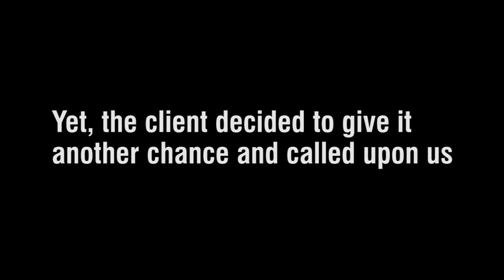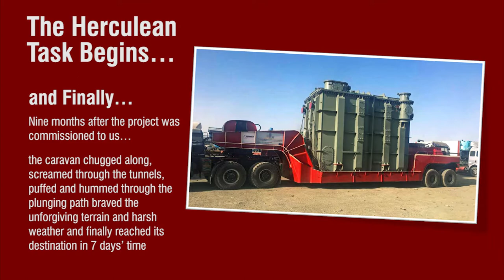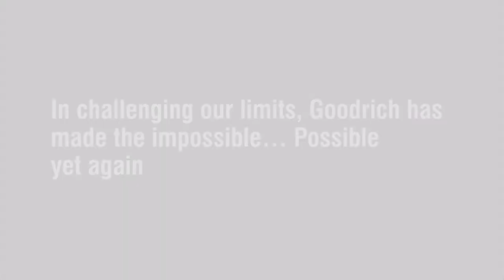Goodrich Afghanistan Film